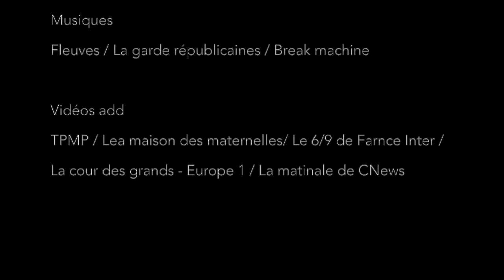La question de Simon : Kouign amane ou kouign amañ ?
Est-ce qu’il pleut toujours en Bretagne ?
Quel est le taux d’alcool moyen dans le sang d’un Breton ?
Nantes est-elle en Bretagne ?
Plutôt gavotte, biniou ou kouign amañ ?
Qui est Nolwenn Leroy ?

Tout l'été, Simon va éclaircir ces mystères obscurs  avec des extrais de son spectacle 100% beurre salé !